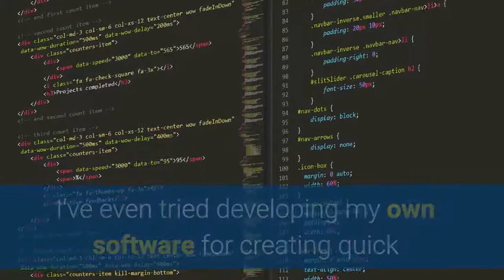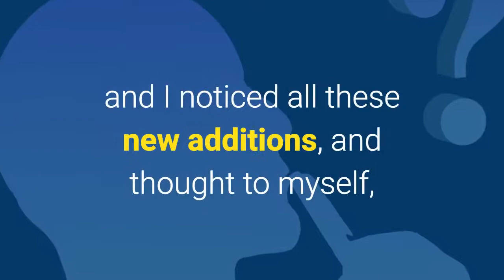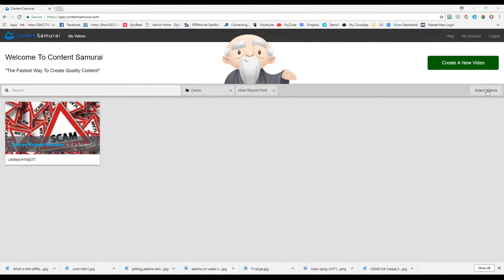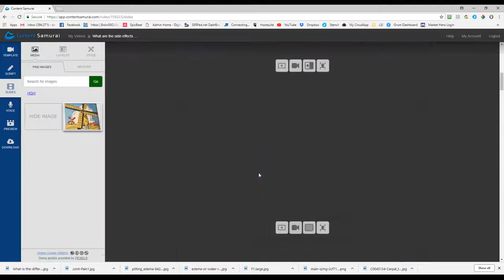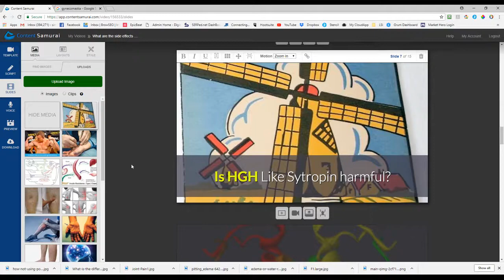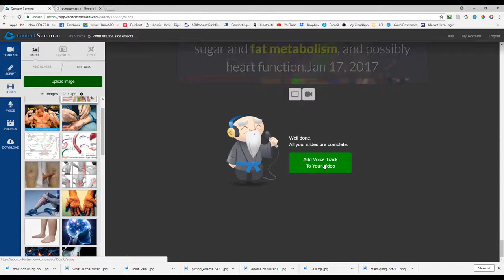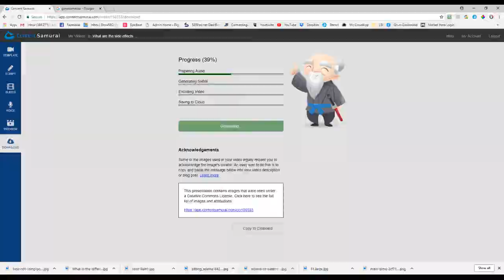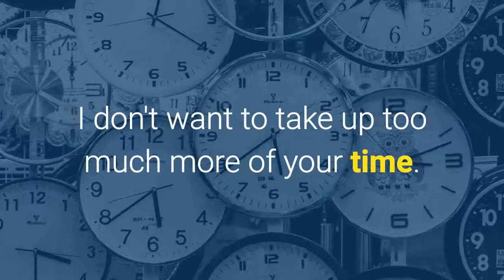Content Samurai Review Shows How to Make Incredible Videos FAST!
- (Jump Straight to 03:25 for the Demo) Content Samurai is the fasts and easiest way to create high quality eye popping videos that can go viral or sell anyhting. My Content Samurai Review shows how the system works and shows every element to it. Its is an extremely well thought out software that makes it so easy and painless to make videos that would normally cost hundreds or thousands of dollars just for clicking a button.